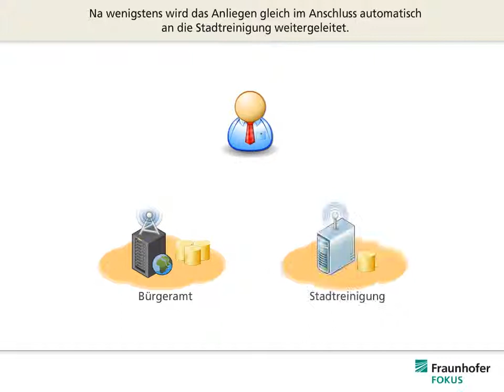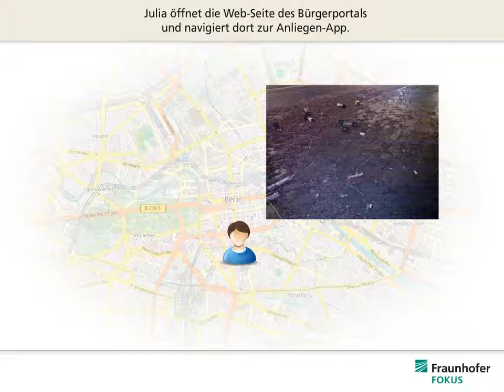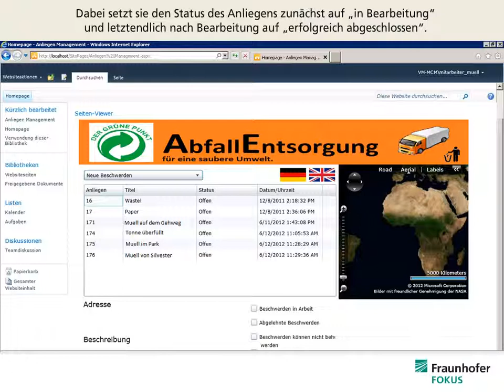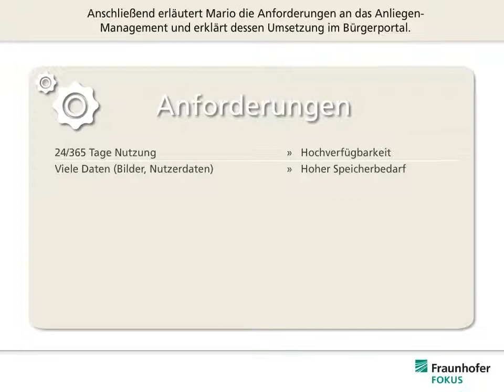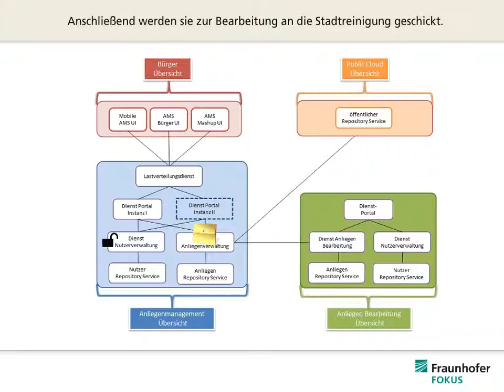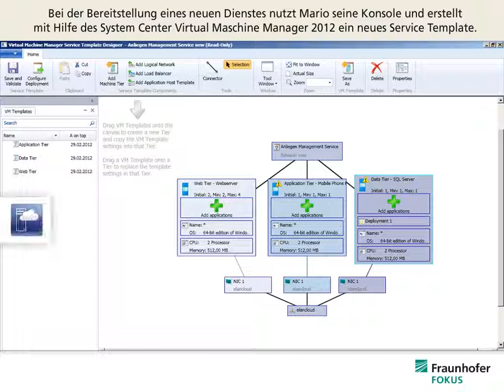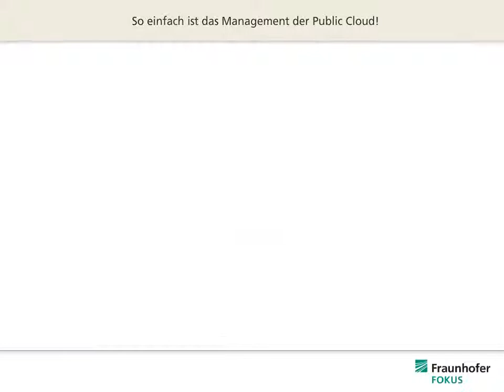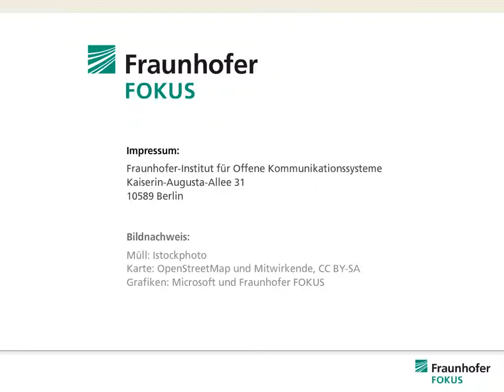Cloud Computing in der öffentlichen Verwaltung -- Anliegenmanagement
Ob Müll im Park oder eine kaputte Ampel - durch das Anliegenmanagement können BürgerInnen online Hinweise zu öffentlichen Diensten ortsbezogen und für jeden sichtbar einreichen. Die jeweilige kommunale Behörde, zum Beispiel das Bürgeramt, gibt danach mit Hilfe des Anliegenmanagements eine Rückmeldung, wann der Mangel behoben wird. Das Video erklärt, wie der Prozess genau funktioniert.